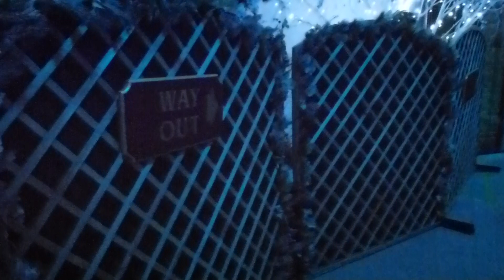Thursford Xmas 2011 Fantasy Land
If you go to Thursford for the Xmas Spectacular Show
Don't miss a visit to Fantasy Land